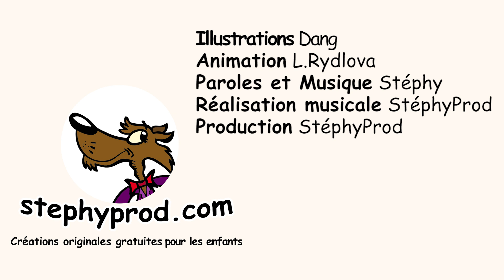Chanson pour enfant Le Rap du Poulailler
Le dessin animé de notre chanson pour enfant Le Rap du Poulailler. Pour faire danser les petits et les plus grands ! Toute la qualité audio et visuelle de StéphyProd à nouveau réunie. Retrouvez Le Rap du Poulailler en mp3, karaoké, bande musicale, coloriages sur
La vidéo est en encodée en haute définition (HD 1080).

Les paroles de la chanson pour enfants Le Rap du Poulailler

J'ai désiré, un jour, aller à l'opéra… A l'opéra, à l'opéra.
 J'suis sorti d'la basse-cour, et j'ai fait quelques pas.
 Mes soeurs m'ont décidé, et elles ont cocotté …
Oh oui! Je vais danser le rap, le rap du …
Le rap, le rap du … poulailler.

Refrain
Il faut secouer les ailes …
Il faut tirer le cou …
Il faut secouer les ailes, il faut tirer le cou
 Il faut secouer les ailes et puis tirer le cou
 Et la patte en arrière , et la patte en avant
 Et la patte en arrière , mon Dieu! c'est fatigant.
 Et c'est comme ça qu'il faut le danser,
 Et c'est comme ça qu'on va le danser,
 Le rap le rap du ...

Alors, je suis parti là-bas, jusqu'à Paris
 Et je me suis produit sur la place "Bigoudi".
 Ils m'ont tous applaudi; les grands et les petits
 Se sont mis à danser. Tout le monde danse!
 Le rap du … poulailler.

Refrain

J'ai gagné de l'argent, mon Dieu! c'est épuisant.
 Paris, on court tout le temps, je rentre chez ma maman.
 Maintenant, ils ont appris, oh oui! Ils ont compris
 Et ils savent tous danser